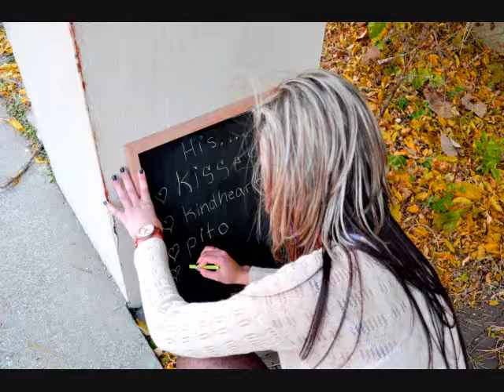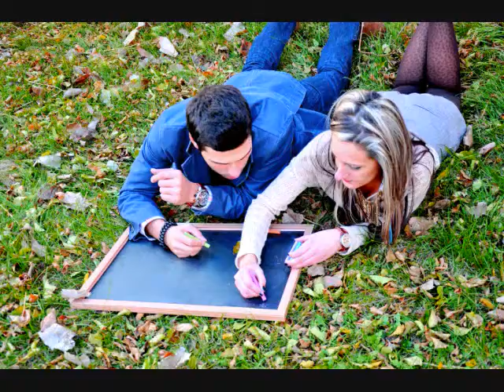Eunice & Sergio "Fall in Love"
By: Tania Domingues